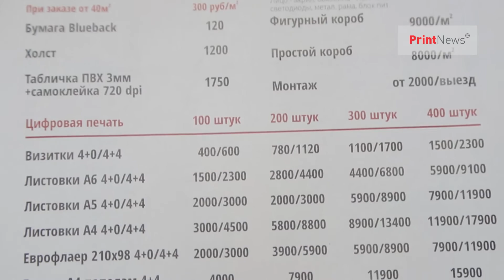Ценовой демпинг как рецепт успешного старта на рынке полиграфии